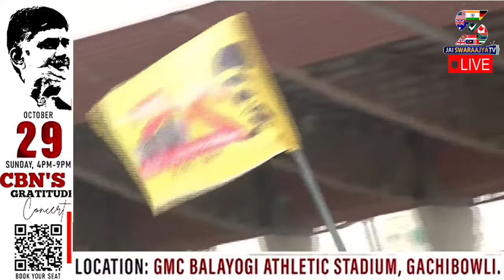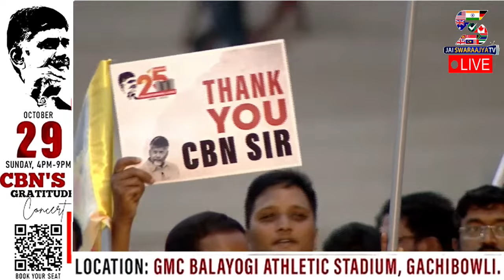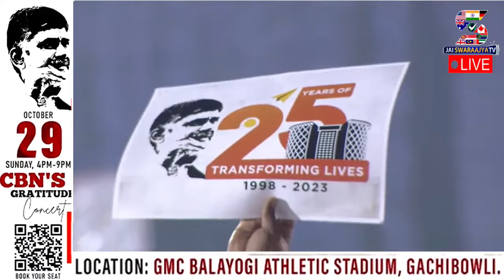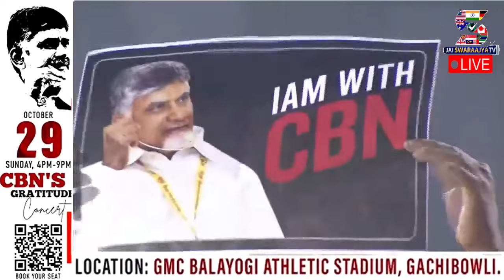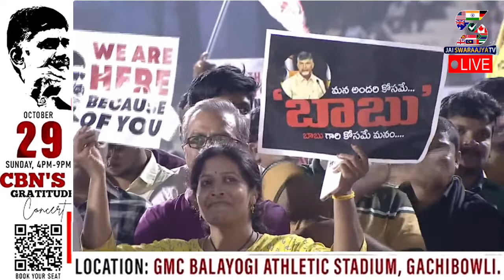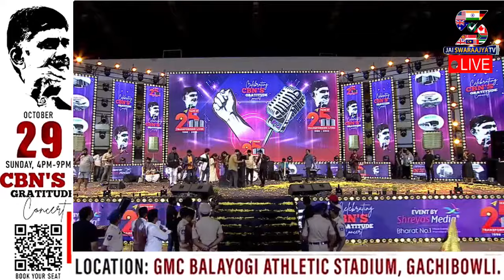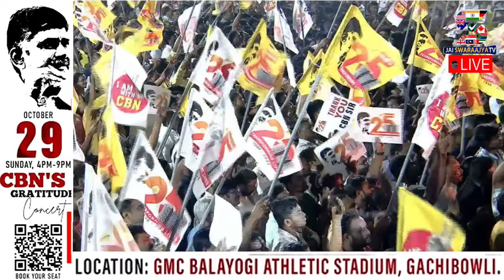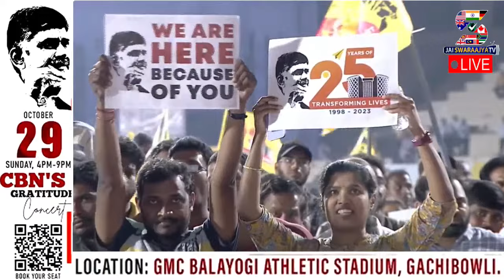25 Years Of Celebrating CBN's Gratitude Concert At GMC Balayogi Atheletic Stadium Gachibowli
25 Years Of Celebrating  CBN's Gratitude Concert At GMC Balayogi Atheletic Stadium Gachibowli
CBN's Gratitude Concert